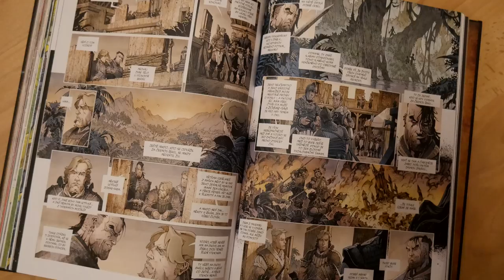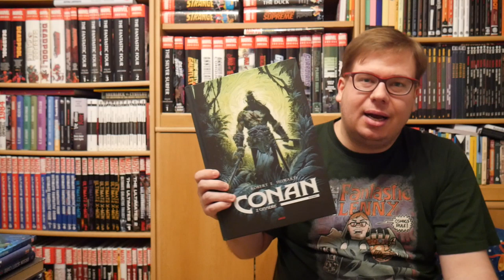Komiksové bubliny - Conan z Cimmerie